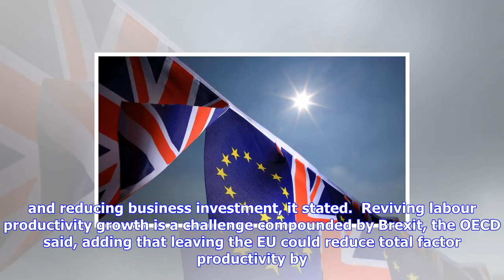Breaking News | Reversing brexit would give big boost to uk - oecd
Reversing brexit would give big boost to uk - oecd

Updated Tuesday, 17 Oct 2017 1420 Reversing Britains shock Brexit referendum would hand a positive a...